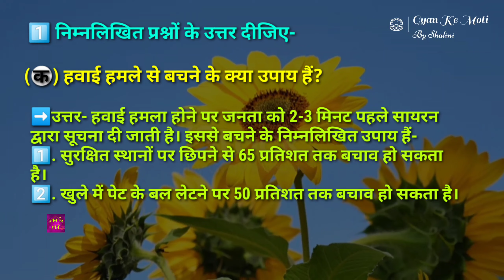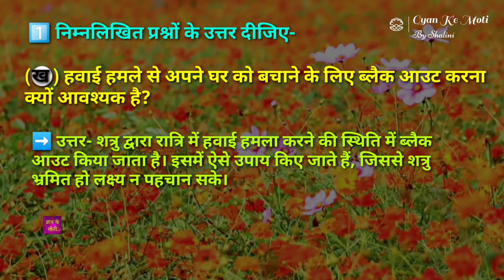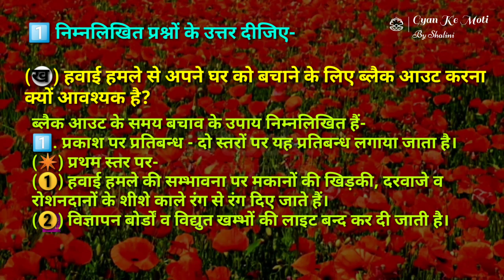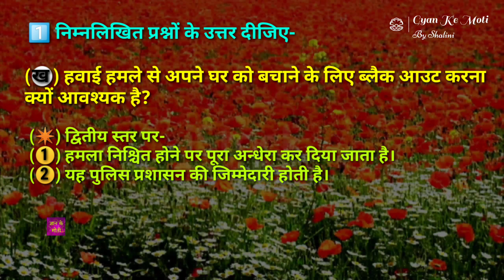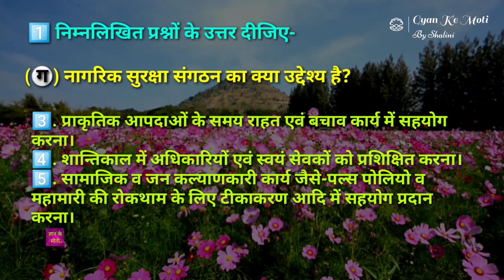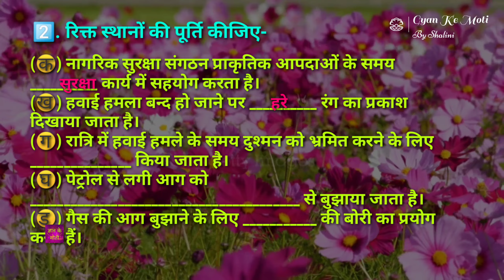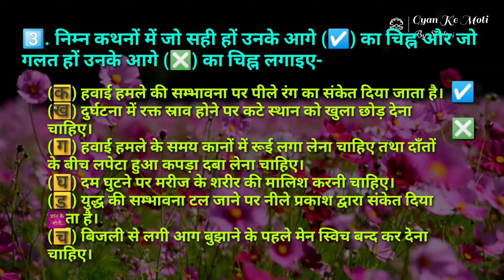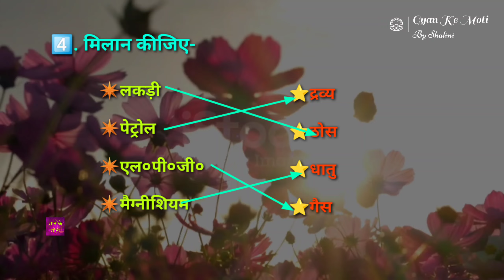नागरिक शास्त्र | कक्षा 8 | पाठ 4 | नागरिक सुरक्षा |अभ्यास कार्य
नागरिक जीवन से लिया गया है चौथा अध्याय और उसका शीर्षक है "नागरिक सुरक्षा" हम करेंगे यहां पर इसका अभ्यास कार्य।

हमारा इतिहास और नागरिक जीवन कक्षा 8,
हमारा इतिहास और नागरिक जीवन कक्षा 8 पाठ 6,
हमारा इतिहास और नागरिक जीवन कक्षा 8 पाठ 2,
हमारा इतिहास और नागरिक जीवन कक्षा 8 पाठ 7,
हमारा इतिहास और नागरिक जीवन कक्षा 8 पाठ 3,
हमारा इतिहास और नागरिक जीवन कक्षा 8 पाठ 5,
हमारा इतिहास और नागरिक जीवन कक्षा 8 पाठ 8,
हमारा इतिहास और नागरिक जीवन कक्षा 8 पाठ 10,
हमारा इतिहास और नागरिक जीवन कक्षा 8 पाठ 4,
हमारा इतिहास और नागरिक जीवन कक्षा 8 पाठ 9,
हमारा इतिहास और नागरिक जीवन कक्षा 8 पाठ 1
कक्षा 8 नागरिक शास्त्र,
कक्षा 8 नागरिक शास्त्र पाठ 1,
कक्षा 8 नागरिक शास्त्र पाठ 3,
कक्षा 8 नागरिक शास्त्र पाठ 2,
कक्षा 8 नागरिक शास्त्र पाठ 5,
नागरिक शास्त्र कक्षा 8 पाठ 4,
नागरिक शास्त्र कक्षा 8 पाठ 1 प्रश्न उत्तर,
नागरिक शास्त्र कक्षा 8 पाठ 1,
नागरिक शास्त्र कक्षा 8 पाठ 2,
नागरिक शास्त्र कक्षा 8 पाठ 3,
नागरिक शास्त्र कक्षा 8 पाठ 5,
नागरिक शास्त्र कक्षा 8 पाठ 1 प्रश्न उत्तरनागरिक शास्त्र,
नागरिक शास्त्र कक्षा 12,
नागरिक शास्त्र को इंग्लिश में क्या कहते हैं,
नागरिक शास्त्र पेपर,
नागरिक शास्त्र 8वी स्वाध्याय 6,
नागरिक शास्त्र 8वी स्वाध्याय 1,
नागरिक शास्त्र पाठ योजना,
नागरिक शास्त्र प्रस्तावना कौशल,
नागरिक शास्त्र का पेपर 2023,
नागरिक शास्त्र class 11,
नागरिक शास्त्र 9वी,
नागरिक शास्त्र 8वी स्वाध्याय 5,
नागरिक शास्त्र कक्षा 12 up board 2023,
नागरिक शास्त्र कक्षा 12 up board 2022,
नागरिक शास्त्र कक्षा 12 पेपर 2023 up board,
नागरिक शास्त्र class 12,
नागरिक शास्त्र class 9,
नागरिक शास्त्र class 8,
class 8 नागरिक शास्त्र chapter 4 स्वाध्याय,
class 7 नागरिक शास्त्र chapter 4 question answer,
class 8 नागरिक शास्त्र chapter 5 स्वाध्याय,
class 8 नागरिक शास्त्र chapter 6 स्वाध्याय,
class 7 नागरिक शास्त्र chapter 5 question answer,
class 8 नागरिक शास्त्र chapter 3 स्वाध्याय,
class 7 नागरिक शास्त्र chapter 1 question answer,
class 7 नागरिक शास्त्र chapter 2 question answer,
class 7 नागरिक शास्त्र chapter 3 question answer,
class 8 नागरिक शास्त्र chapter 1 स्वाध्याय,
nagrik shastra party,
gk nagrikshastra,
iyatta satvi vishay नागरिक शास्त्र,
नागरिक शास्त्र lesson plan,
नागरिक शास्त्र mpsc,
nmms नागरिक शास्त्र,
नागरिक शास्त्र tgt,
नागरिक शास्त्र 12,
नागरिक शास्त्र 11th,
नागरिक शास्त्र 12th,
नागरिक शास्त्र 12 का,
नागरिक शास्त्र 12th book,
नागरिक शास्त्र कक्षा 12 मॉडल पेपर 2022,
नागरिक शास्त्र कक्षा 10,
नागरिक शास्त्र कक्षा 11 2023,
नागरिक शास्त्र कक्षा 12 बोर्ड परीक्षा,
12 नागरिक शास्त्र,
कक्षा 10 नागरिक शास्त्र,
कक्षा 12 नागरिक शास्त्र पाठ 1,
कक्षा 12 नागरिक शास्त्र पेपर,
नागरिक शास्त्र कक्षा 11 पेपर,
8वी नागरिक शास्त्र पाठ 1 स्वाध्याय,
नागरिक शास्त्र कक्षा 6 पाठ 1,
नागरिक शास्त्र 2023,
नागरिक शास्त्र 2022,
नागरिक शास्त्र 2023 का पेपर,
नागरिक शास्त्र पाठ 2,
नागरिक शास्त्र वर्ग 2,
नागरिक शास्त्र पेपर 2022,
नागरिक शास्त्र धडा 2 स्वाध्याय 8वी,
नागरिक शास्त्र 7वी धडा 2 स्वाध्याय,
नागरिक शास्त्र मॉडल पेपर 2023 कक्षा 12,
2023 का नागरिक शास्त्र का पेपर,
2023 का नागरिक शास्त्र का मॉडल पेपर,
नागरिक शास्त्र कक्षा 11 मॉडल पेपर 2022,
नागरिक शास्त्र 8वी स्वाध्याय 2,
7 वी नागरिक शास्त्र पाठ 2 स्वाध्याय,
नागरिक शास्त्र धडा 3 स्वाध्याय,
नागरिक शास्त्र धडा 3 स्वाध्याय 8वी,
नागरिक शास्त्र 7वी धडा 3 स्वाध्याय,
8वी नागरिक शास्त्र पाठ 3स्वाध्याय,
8th नागरिक शास्त्र स्वाध्याय 3,
6 वी नागरिक शास्त्र पाठ 3 स्वाध्याय,
7 वी नागरिक शास्त्र पाठ 3 स्वाध्याय,
धडा 3रा नागरिकशास्त्र,
नागरिक शास्त्र धडा 4 स्वाध्याय,
नागरिक शास्त्र पाठ 4,
नागरिक शास्त्र कक्षा 6 पाठ 4,
8वी नागरिक शास्त्र पाठ 4 स्वाध्याय,
7 वी नागरिक शास्त्र पाठ 4 स्वाध्याय,
6 वी नागरिक शास्त्र पाठ 4 स्वाध्याय,
नागरिक शास्त्र धडा 5 स्वाध्याय 8वी,
नागरिक शास्त्र 7वी धडा 5 स्वाध्याय,
इयत्ता सहावी नागरिकशास्त्र 5 धडा स्वाध्याय,
8वी नागरिक शास्त्र पाठ 5 स्वाध्याय,
नागरिक शास्त्र कक्षा 6 पाठ 5,
नागरिक शास्त्र कक्षा 6 पाठ 3,
नागरिक शास्त्र स्वाध्याय 6,
8 नागरिक शास्त्र 6,
नागरिक शास्त्र 7वी धडा 6 स्वाध्याय,
6वी नागरिक शास्त्र पाठ 1 स्वाध्याय,
6th नागरिक शास्त्र स्वाध्याय 1,
नागरिक शास्त्र कक्षा 6,
6 वी नागरिक शास्त्र पाठ 1 स्वाध्याय,
6th नागरिक शास्त्र स्वाध्याय 4,
6 वी नागरिक शास्त्र पाठ 2 स्वाध्याय,
कक्षा 6 का नागरिक शास्त्र,
7 वी नागरिक शास्त्र पाठ 6 स्वाध्याय,
8वी नागरिकशास्त्र पाठ 6 स्वाध्याय,
6 nagrik shastra,
nagrik shastra class 9,
class 9 nagrik shastra chapter 1,
class 9 sub civics chapter 1